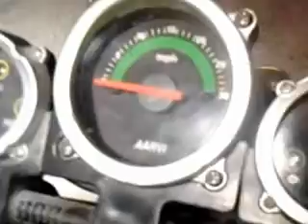This is a X7 Pocket Bike WIth Mod's And More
You Can Ask Me Any Thing And I Will Show You How To Do It Of Fix It And I Will Try To Make It Happen